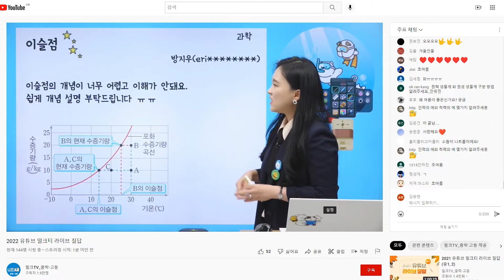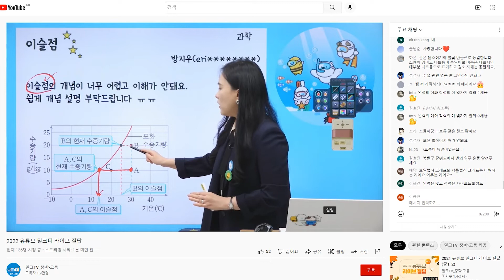[라이브질답 | 과학] 이슬점의 개념을 알려주세요! | 기권과 날씨 | 구름과 강수 | 이슬점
Q. 이슬점의 개념을 알려주세요!